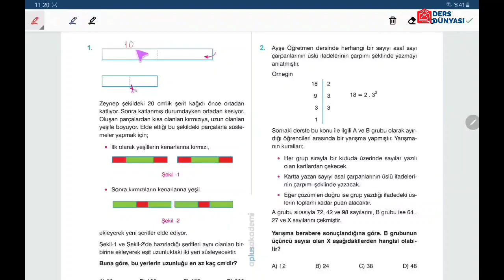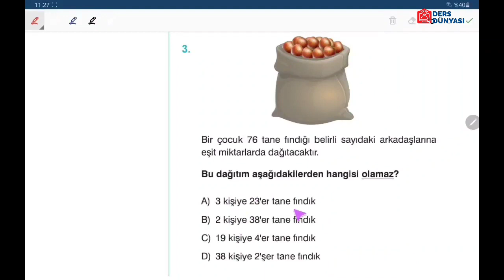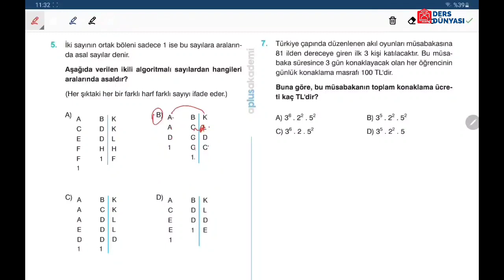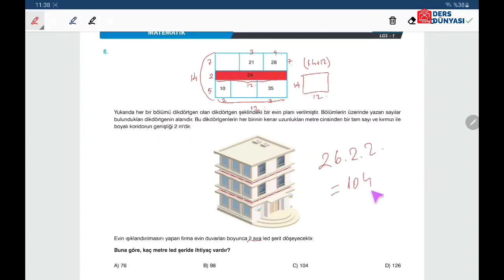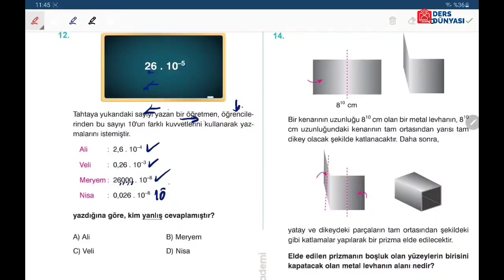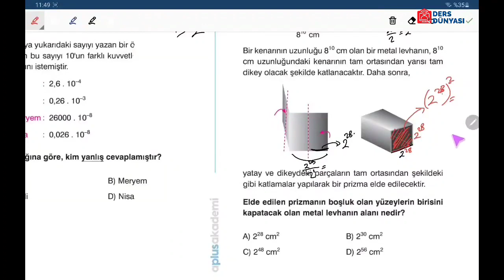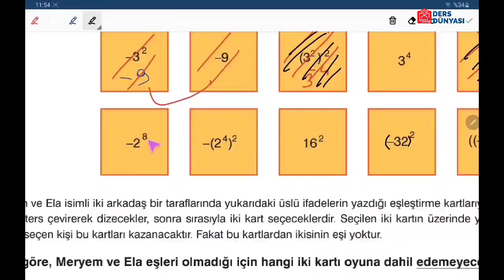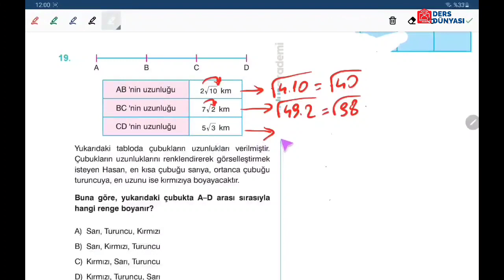12 ARALIK 2022 LGS DENEMESİ MATEMATİK ÇÔZÜMLERİ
aplus